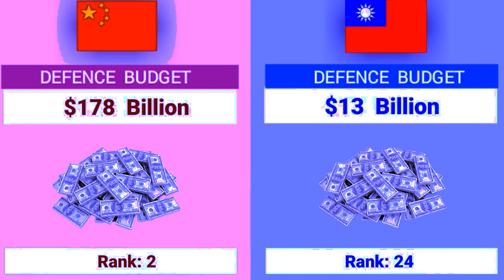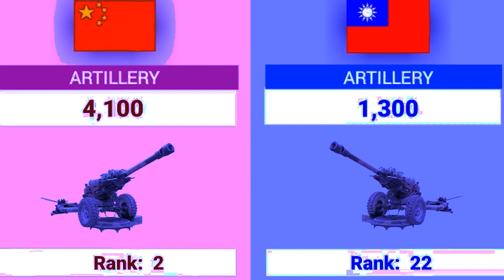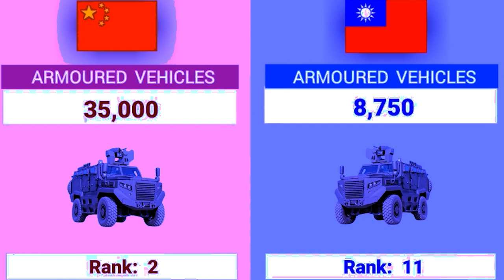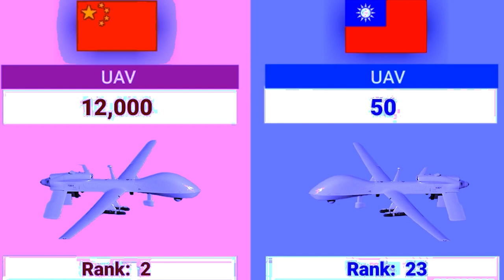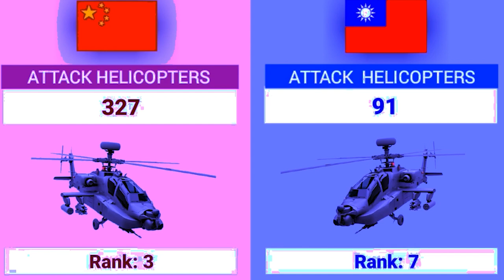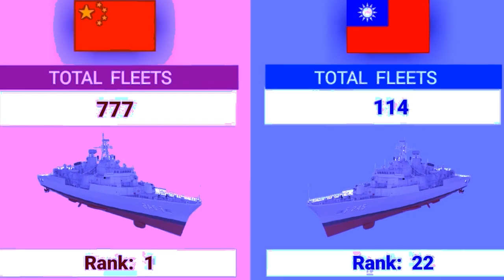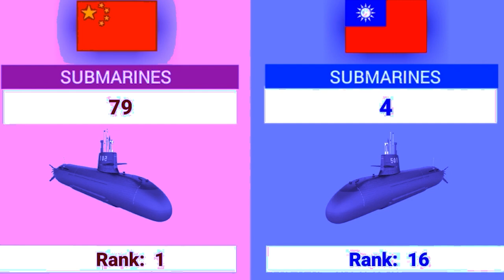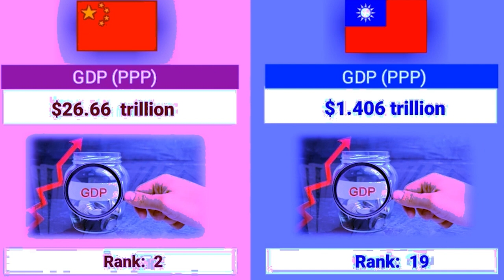ka jingiadei hapdeng ka china bad taiwan ka lah sdand synjor